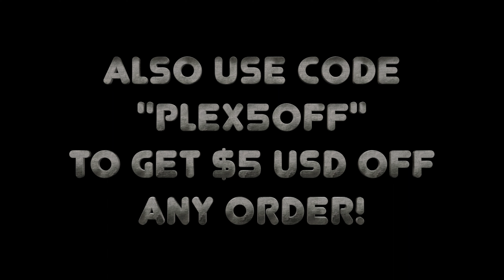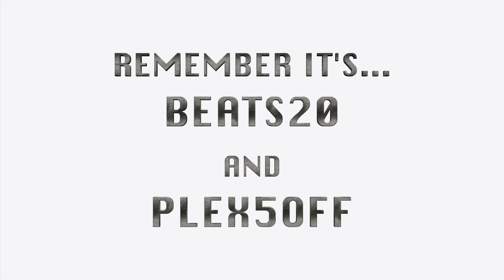We've got an announcement...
Introducing Plex Tech Beats, our new electronic music artist! And our new Plex Tech Beats Merch!